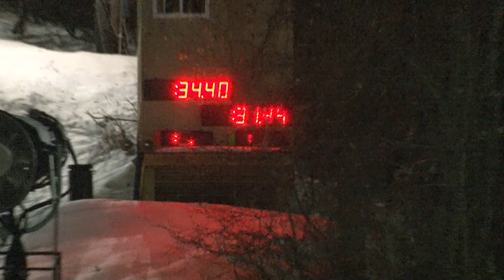Jackson Th Jan 5 2023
Jackson ski racing at Welch Village on Look Out